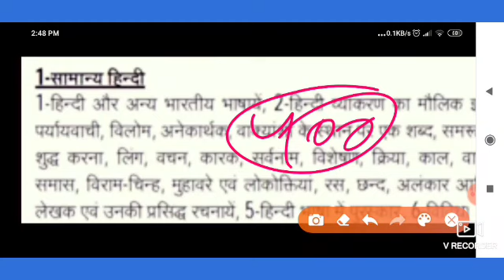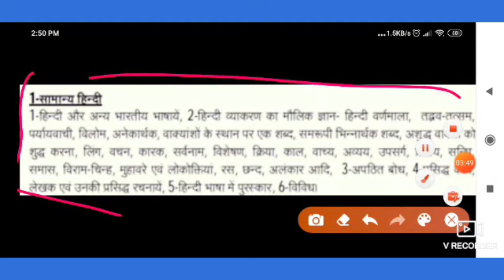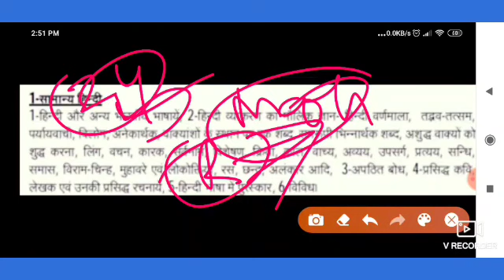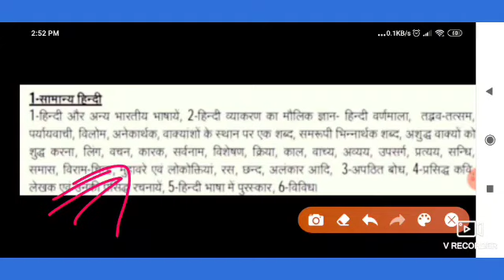UP SI NEW VACANCY 2020 || UPSI HINDI SYLLABUS || UPSI HINDI CLASSES IMPORTANT FACT 2020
HINDI CLASSES FOR UPSI 2020
HINDI FULL SYLLABUS 2020

UP SI की तैयारी कैसे करे 🎆🎆 प्रेस कॉन्फ्रेंस भर्ती बोर्ड👍👍

Upp _Seecond_merit_list_2019